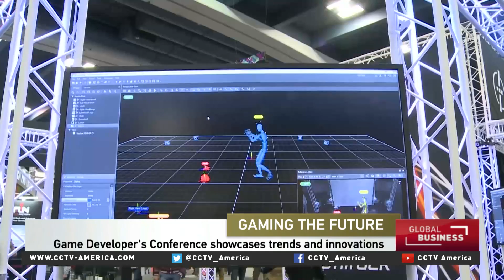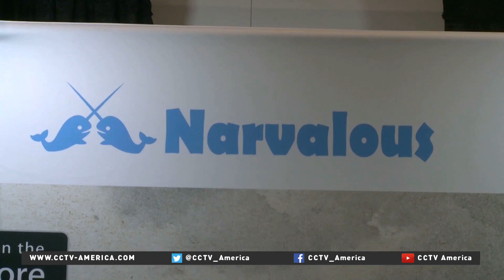Trends and innovations at the world's largest gaming event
One of the world's largest gaming events, the Game Developer's Conference, is showcasing the latest technological advances from the big gaming powerhouses as well as innovations from startups and developers.